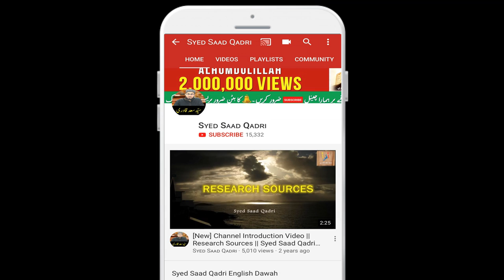Marne k Baad kya Rooh ka Jism se Rishta Toot jata hai?